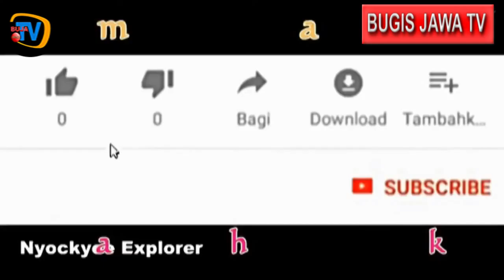PUPPET PEOPLE WAYANG WONG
VIDEO AND MUSIC SOURCE:
Definition of Wayang Orang "Wayang Wong"
Wayang Orang or also called Wayang Wong is a dance drama with prose dialogue whose story is taken from the epics Ramayana and Mahabrata. The basic concept of wayang orang refers to wayang purwa "shadow puppets". Therefore, wayang orang is the personification of wayang kulit. Orang is a genre that is presented in traditional dance dramas. What is meant by genre is a type of presentation that has structural characteristics, so that audiovisually it can be distinguished from other forms of performance.
The art of Wayang Orang contains the teachings of life. Therefore, the art of Wayang Orang is a spectacle and at the same time a life guide for the Javanese people that is relevant to the development of the times. And according to R.M Soedarsono, Wayang Wong is a type of traditional Javanese theater which is a combination of drama art that developed in the West with wayang performances that grew and developed in Java. This type of wayang art initially developed, especially in the palace environment and among Javanese aristocrats.